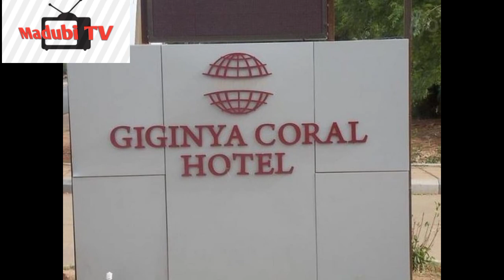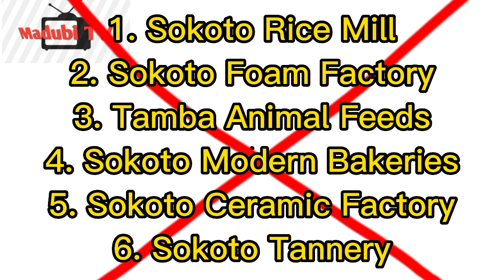Shehu Kangiwa: Ko Sakkwatawa sun sake samun Kamarsa?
A wannan shiri mun duba yadda zaɓaɓɓen gwamnan jihar Sakkwato na farko Shehu Kangiwa ya gudanar da mulkinsa.